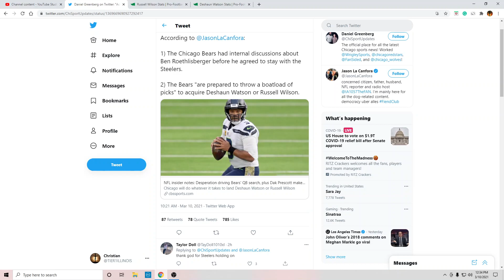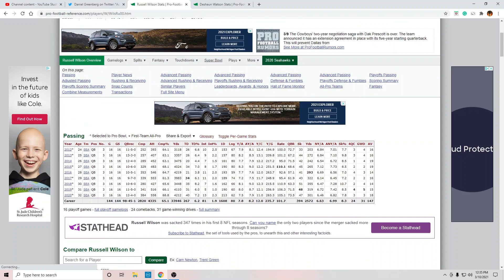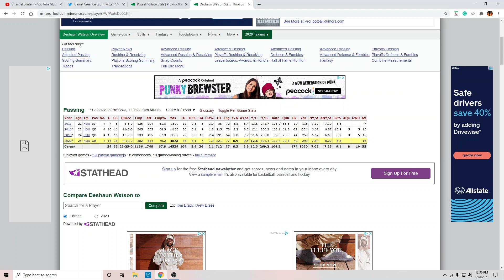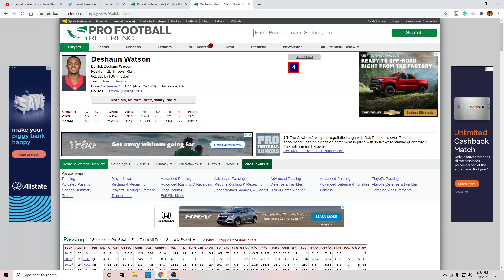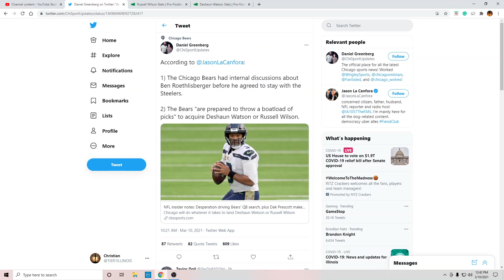Chicago Bears are Desperate for a QB!